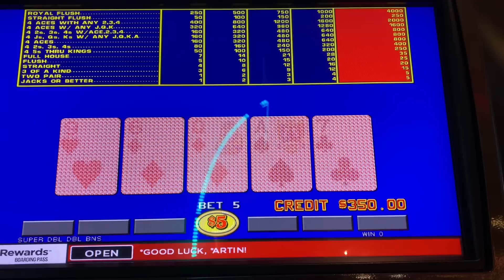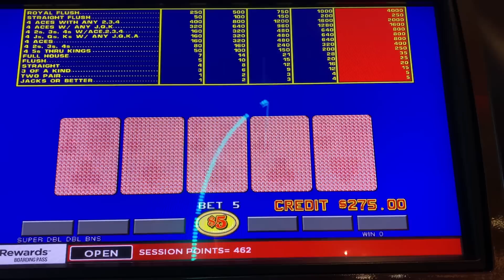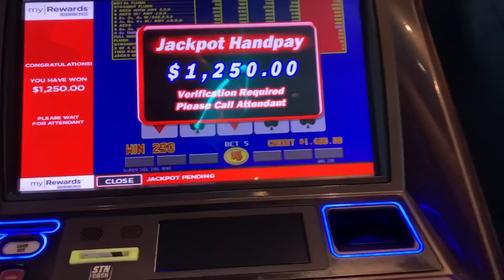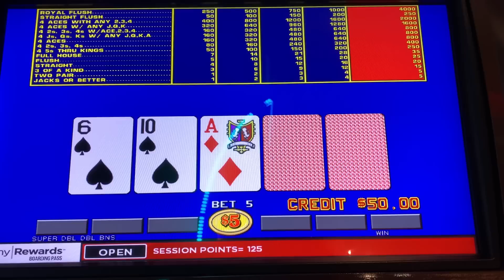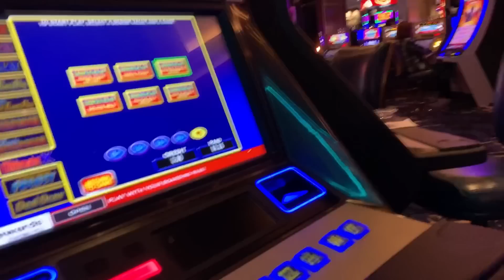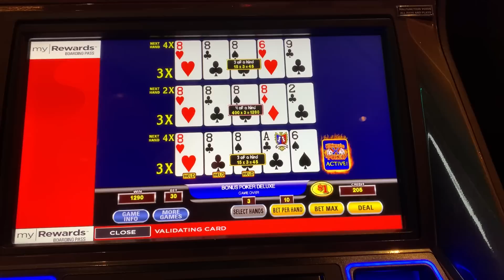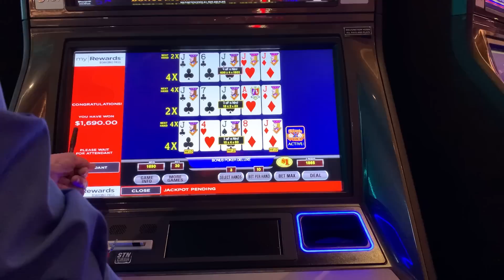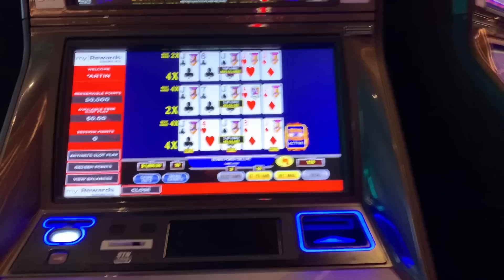Triple Handpay WoW!!!!!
3 handpays in 5 minutes